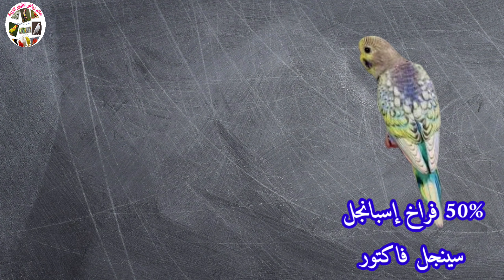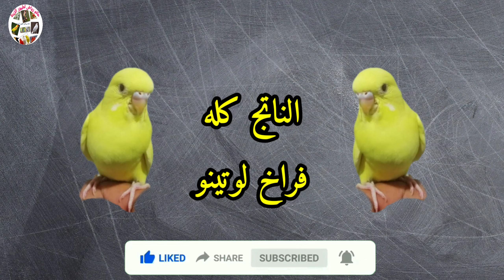ناتج تزاوج طيور البادجي وطفراته من الهواية إلى الإحتراف(ج5)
المرجوا من جميع المشاهدين الكرام الإشتراك في القناة ودعمنا ونشر الفيديو على أوسع نطاق حتى تعم الفائدة والإكثار من زر الإعجاب وتفعيل زر الجرس حتى يصلكم كل جديد قناتنا وشكرا.